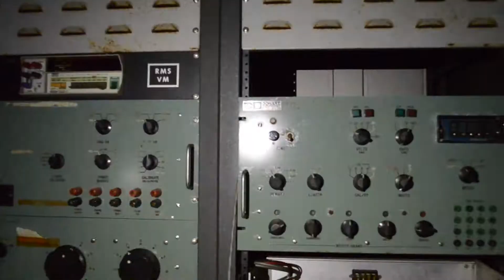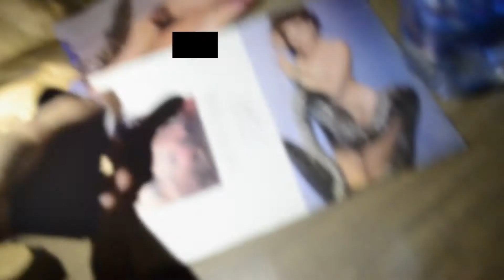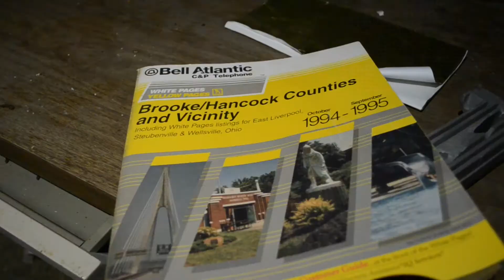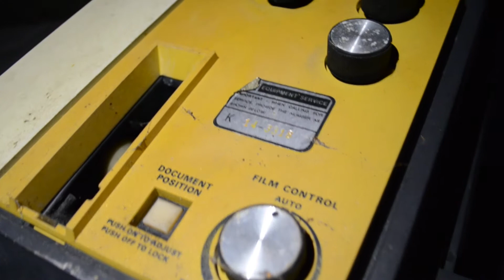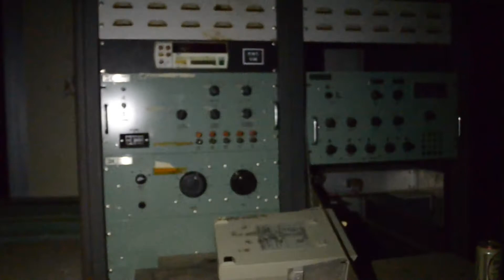Abandoned Steel Town Newspaper Annex Building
We couldn't fit it all into one so here's PART 2!!! =FOLLOW ME BELOW!